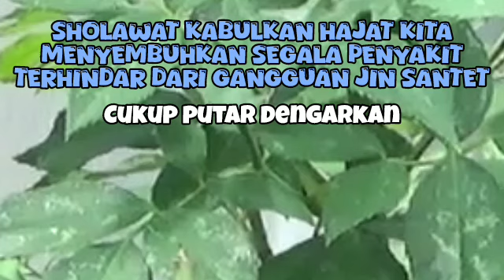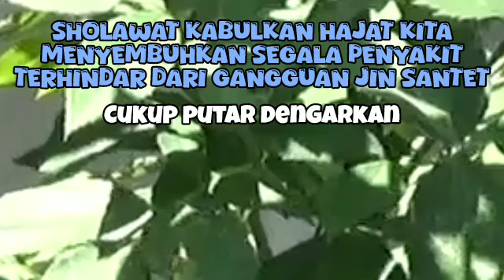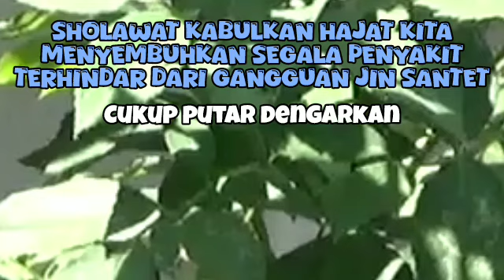SHOLAWAT JIBRIL PENARIK REZEKI - YA NABI SALAM ALAIKA - KUMPULAN SHOLAWAT NABI TERBAIK - NARIYAH 16